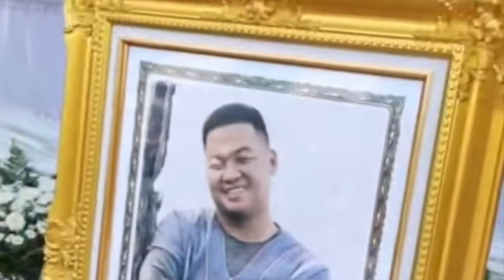Pa Moe loe video memory အနီၢ်ကစၣ်မ့လဲၤပူၤကွံာ်ဘၣ်ဆၣ်ပတသါပ့ၣ်နီၢ်အီၤဘၣ်.RIP Moe loe💔💔😢